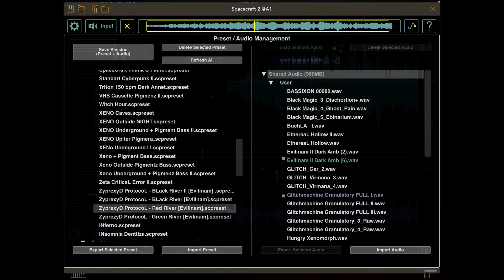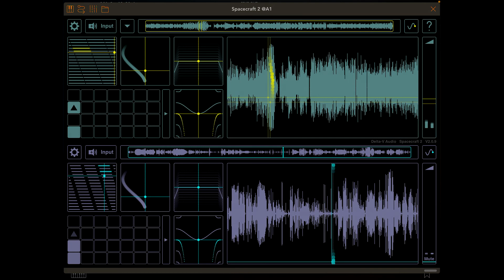iNit-Crioxica - Space Craft